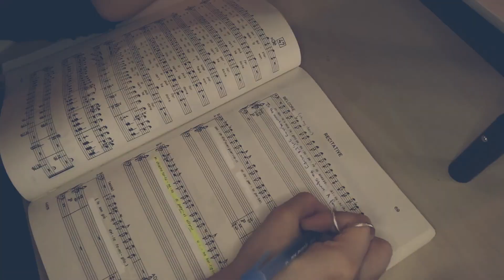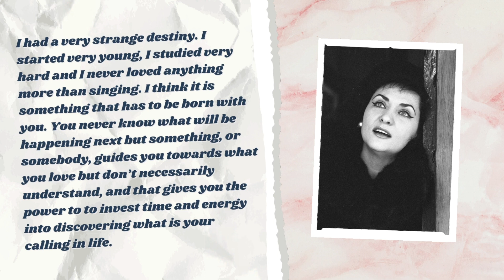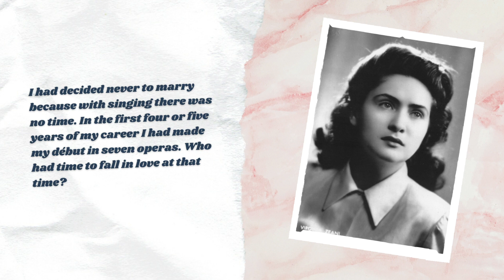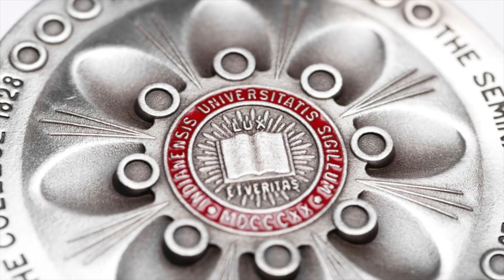Virginia Zeani: Did This Opera Star Really Scare Maria Callas?!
Virginia Zeani: soprano, opera diva, literal knight (twice) and one of the only people who scared Maria Callas. She learned to sing while managing chronic bronchial issues, and eventually became L'assoluta, the Absolute One, Violetta Supreme and one of the greatest sopranos of the Golden Age of opera that you may never have heard of. It's time for Opera Profiles, darlings, so let's dive in to her story, her hard life, and more!

Ring light

CD, "Virginia Zeani: Operatic Recital" with Virginia Zeani
Memoir, "Virginia Zeani: My Memories of an Operatic Golden Age"
Ubeesize Ring Light
Rode VideoMicro Me-L for iPhone
Swan silver splint ring (not the type I use, but similar)